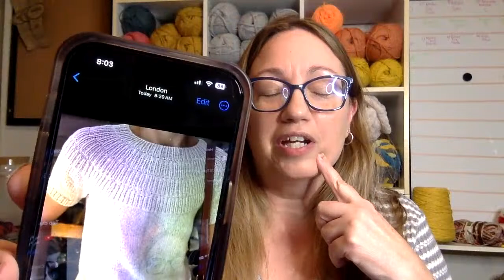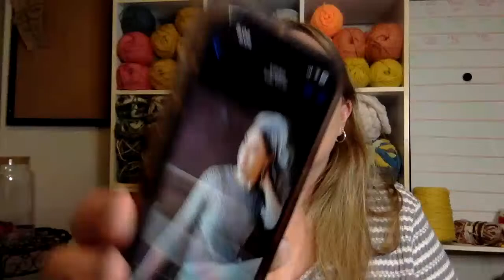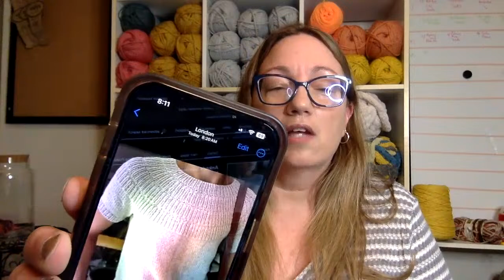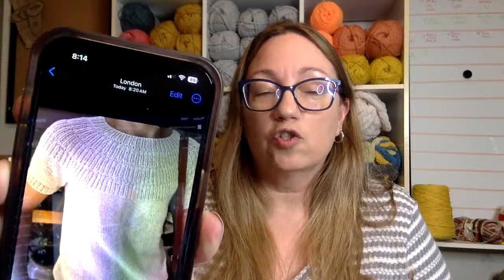New Start Monday Knits - Anker’s Summer Shirt or Nila sweater?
Welcome knitters!  This week’s knitting project is a sweater and I have  some super old stash to knit it with 😀